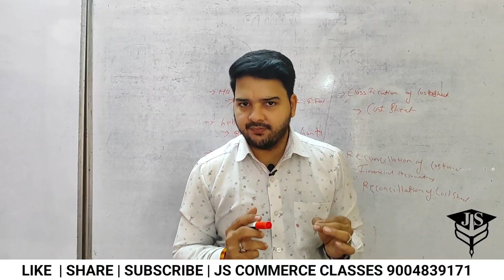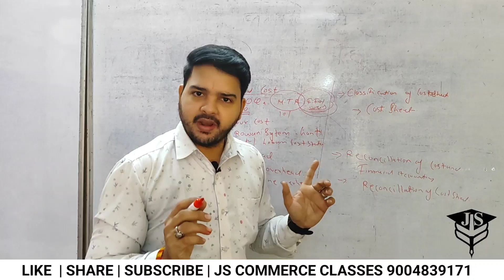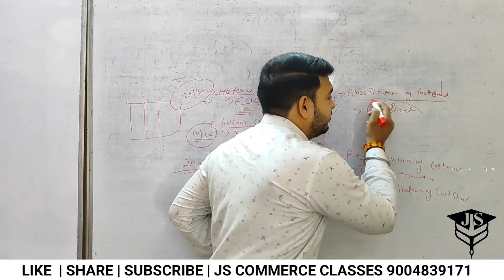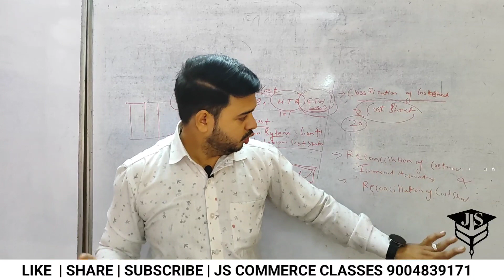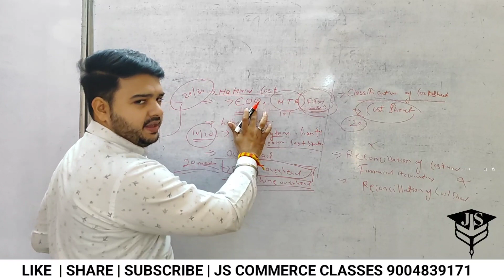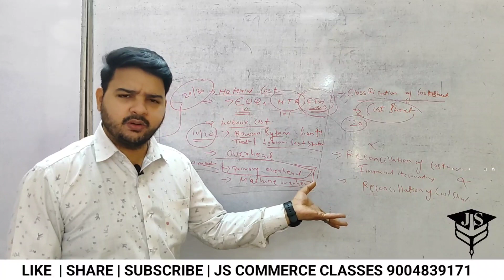Cost Account Important Question || TYBCOM 5 Sem | Mumbai university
Important Sum | Cost Accounting  | TYBCOM 5 Sem | Mumbai university
Cost Accounting | Important Objcetive Question| 20 Marks Confirm | Tybcom 5 Sem | Mumbai UniversityCost Account 2023 Questions Paper Solution | TYBCOM 5 Sem | Mumbai University
🛑 TYBCOM 5 Sem | Cost Accounting Paper Pattern |  Important Chapter |Mumbai University |
3# Contract Costing | Cost accounting | 2016 Questions solution | TYBCOM 6 Sem | SYBAF | Jitesh sir|
To Join Whatapp Group Link

  Cost Accounting TYBCOM 5th sem Paper pattern|most Important Chapter For 5th Sem|Mumbai University
Tybcom Economic Paper pattern|5thSemister Exam Mumbai University|Economic important questions Tybcom
University Exam Timetable|Winter Session 2022|Timetable|TYBCOM|TYBBI|TYBAF|TYBA|TYBSC
5 Semister exam date 2022|Mumbai University College Exam date 5th Semister|Jitesh sir
Mumbai University 5 sem Exam Timetable 2022 Winter Session|TYBCOM|TYBMS|TYBBI|TYBAF|MU Exam update
2# Contract Costing | Cost Accounting|PYQ Solutions | TYBCOM 6 Sem | Sybaf | Mumbai University |
3# TYBCOM 6 Sem | Cost Account|Standard cost | Labour Cost |
TYBCOM 6 SEM | Cost Account | standard Costing | Material | Labour |Cost Variance| Imran sir |
TYBCOM Financial Account 6 Sem  | Important Short note |  20 Marks Theory Questions |
TYBCOM 6 Sem | Financial Account | Important Chapter | Important Questions  | Mumbai University

3# Standard cost | Labour Cost | Cost Account | Mcom |Tybcom 6 Sem |Tybaf|Mumbai University |

🛑TYBCOM 5 Sem | Cost Accounting |  Paper Pattern | Important Chapter cost Account | CA 5 Sem tybcom
IDOL Tybcom Tyba Exam New  Timetable  Released | Hallticket | Notice| Idol Exam 2023 |